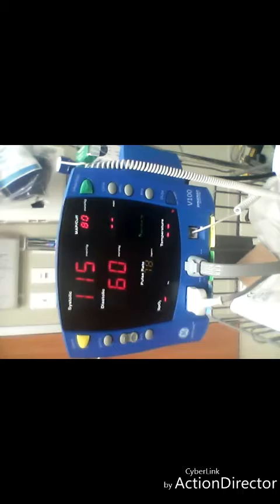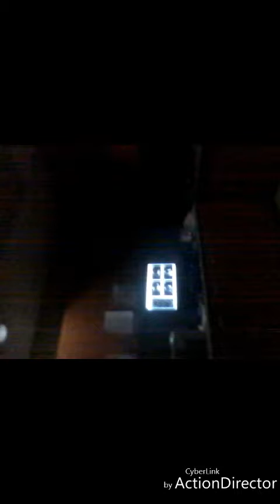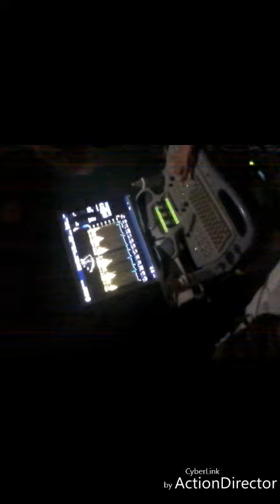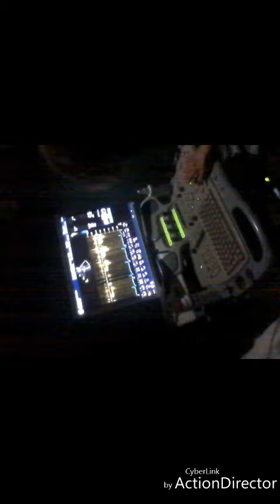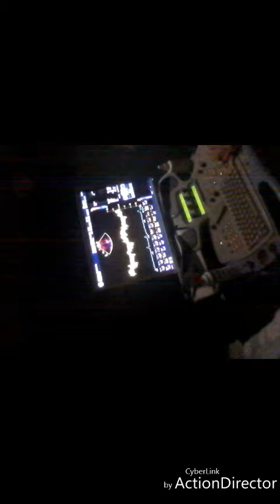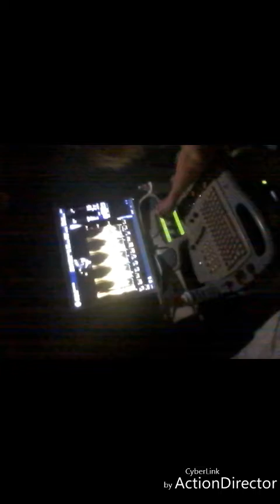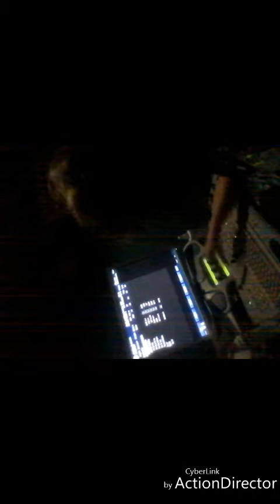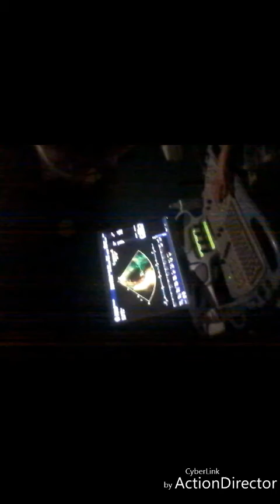ECHO Day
Going to the doctor to get an echocardiogram done. Take a about 45 minutes but I wouldn't do that to y'all! Lol